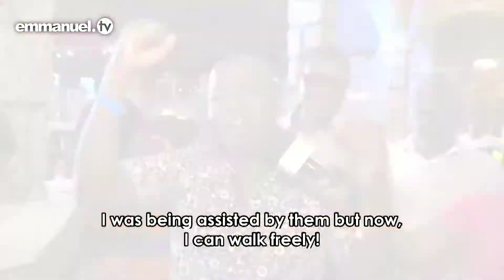SCOAN - EXTRAORDINARY BLIND MAN Receives SIGHT!!!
GLORY TO OUR LORD JESUS CHRIST HE IS A MIRACLE HEALER